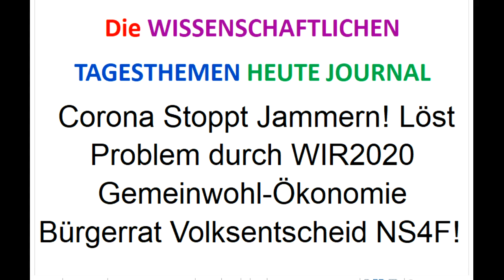Wählt WIR2020 +NextS4F.de-Reformen! Corona Bodo Schiffmann Gemeinwohl-Ökonomie Bürgerrat Volksentsch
Attila Hildmann Xavier Naidoo Bürgerrat Volksabstimmung Mehr Demokratie Bürgerversammlung Carla Reemtsma Scientists For Future Die Wirtschaftsweisen Sachverständigenrat ifo Institut ÖDP BGE Bedingungsloses Grundeinkommen NDS NachDenkSeiten Degrowth Rainer Mausfeld Gemeinwohl-Ökonomie Niko Paech Postwachstum Ökologisch-Demokratische Partei Bhutan Bruttonationalglück Bürgerliche Revolution Atlas Initiative Permakultur Cradle2Cradle ZEGG Tamera Bonobo-Kommunismus Andreas Michalsen Max Otte hans-georg maaßen WerteUnion ulrike herrmann Atlas Initiative Dr. med. Rüdiger Dahlke KenFM Jörg Spitz Karl J. Probst Ernst Wolff Covid 19 Prof. Dr. Christian Kreiß Die Wirtschaftsweisen ( Sachverständigenrat ) Prof. Dr. Heiner Flassbeck Prof. Norbert Bolz ifo Institut Osho Bhagwan Shree Rajneesh Kritik am Eso-Spiro-Guru-Psycho-Nahrungs-
Ergänzungs-“Gesundheits“-Geschäft

MfG